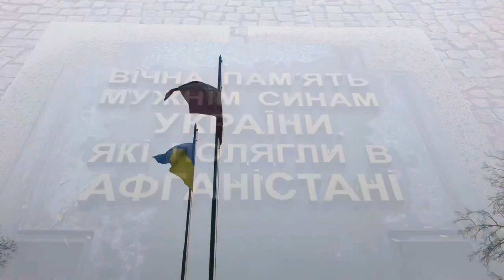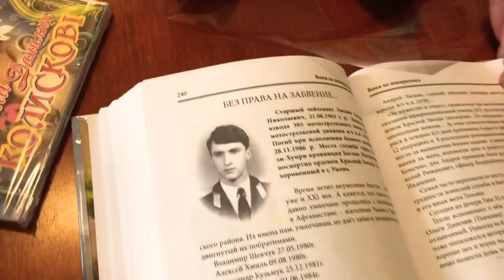Василий Моисеев.Афганистан: ощущение невыполненного долга. Память о погибших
День вывода войск из Афгана это и праздник афганцев-ветеранов, и день скорби по всем погибших воинам-интернационалистам. Специальный репортаж
Кружок «Юный журналист»
Автор: Андрей Кульнецкий (видео)